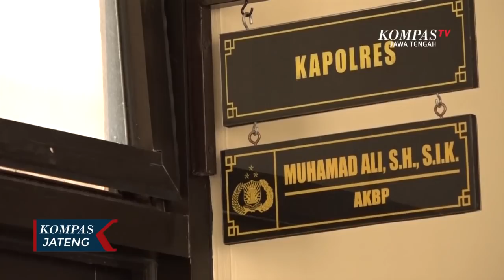Emosi, Ayah Bakar Anak Kandung di Temanggung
TEMANGGUNG, KOMPAS.TV - Emosi yang tak terkendali membuat petaka di Kabupaten Temanggung. Seorang ayah yang emosi mencoba menakut-nakuti anaknya dengan menyiramkan bensin ke arah tubuhnya, namun akibatnya sungguh tragis, api menyambar tubuh sang anak hingga tewas terbakar.

Sekitar pukul tiga sore, ALF, yang tengah duduk di ruang tamu meminta izin kepada ibunya untuk meminjam motor. Sang anak bermaksud hendak bermain dengan teman-temannya, namun karena sudah dua hari berturut-turut ALF bermain hingga lupa waktu, si ibu tidak mengizinkannya. ALF yang kesal lantas membantah omongan sang ibu hingga terjadi cekcok mulut. Rupanya kejadian ini didengar oleh sang ayah AF yang coba menengahi. Karena emosi, sang ayah lantas menyiramkan bensin ke arah tubuh anaknya dan menyalakan korek api untuk menakut-nakut.

Namun naas, api menyambar tubuh ALF dan menjalar hingga membakar sofa yang didudukinya. Api pun membesar dengan cepat. AF yang panik berusaha memadamkan api dengan mengambil air, namun tumpah. Tanpa berpikir panjang, AF memeluk anaknya dengan harapan api segera padam.

Namun, karena merasa kepanasan, AF lari keluar rumah dan meminta tolong warga sekitar untuk memadamkan api. Saat kejadian, warga sempat mendengar ada bunyi letusan dan teriakan dari rumah korban.

Karena asap yang tebal, ALF yang sudah mengalami luka bakar serius ini tidak dilihat warga. Barulah sekitar lima belas menit, api padam dan warga melihat ALF yang sudah terbujur di lantai menahan sakit.

Bocah yang masih berusia 12 tahun ini sempat dilarikan ke Rumah Sakit Temanggung dan kemudian di rujut ke RS Sardjito Yogyakarta. Namun, karena luka bakar mencapai 90 persen, nyawa ALF tak berhasil ditolong. Sementara itu, sang ayah yang menderita luka bakar 25 persen nyawanya tertolong.

Dari TKP, kepolisian menyita sejumlah barang bukti, yakni satu jerigen minyak, dua buah korek api gas, abu sisa pembakaran, dan pakaian yang terbakar.

AF yang kondisinya kini sudah membaik, masih menjalani proses penyidikan dari Polres Temanggung. AF kini masih dalam perawatan intensif, dan menjalani penyidikan. AF dijerat pasal 44 ayat 3 Tahun 2004 tentang KDRT, dan pasal 76c juncto pasal 80 ayat UU No 35 Tahun 2014 tentang perlindungan anak atau pasal 187 ayat 3 KUHP dengan ancaman kurungan maksimal 15 tahun penjara.